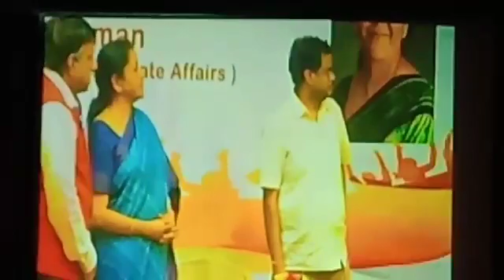Nirmala Sitharaman at Chennai City Forum Function.